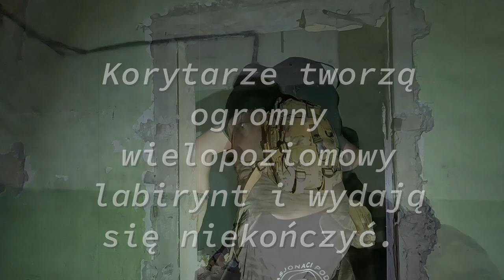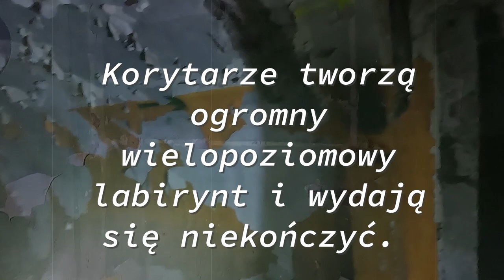URBEX #33 - Jednostka Północnej Grupy Wojsk Armii Radzieckiej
Dzisiaj eksplorujemy chyba największy tego typu obiekt w jakim byliśmy , ogromne pomieszczenia dowództwa północnej grupy wojsk armii radzieckiej w okolicach Wilkocina